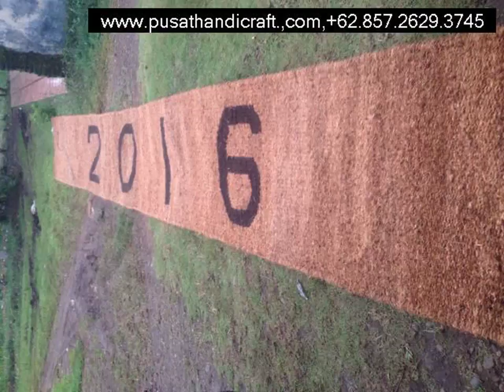Pengrajin Cocomes Mamuju Utara,+6285726293745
Pengrajin Cocomes Mamuju Utara

Cocomesh
Coirnet
jaring sabut Kelapa
Coir Geotextile
Coco log
Coir Log

dll